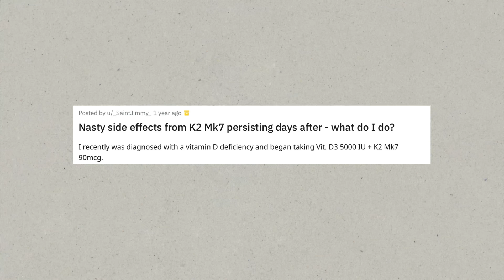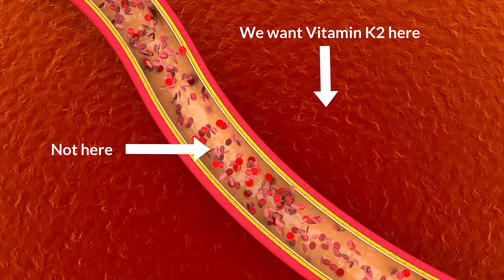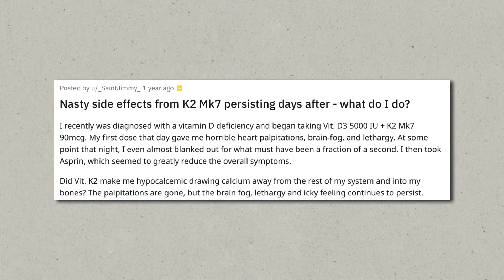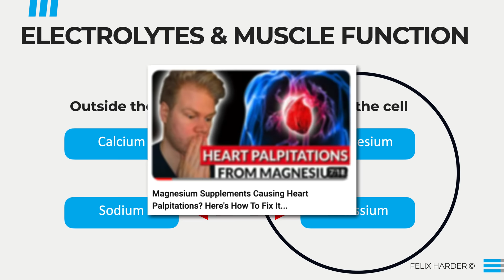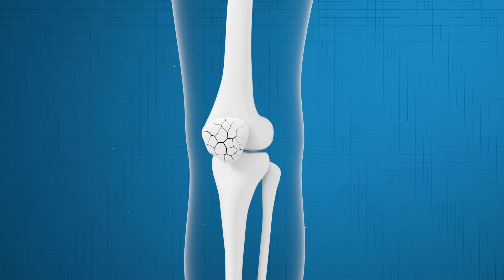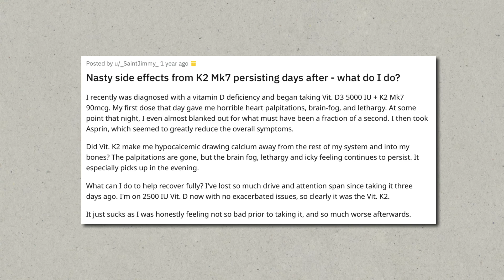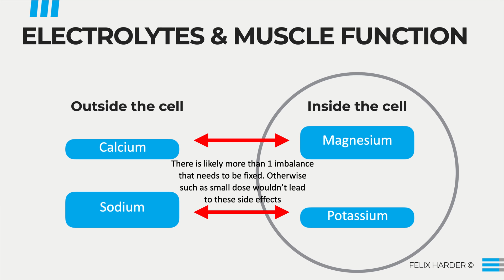Young Man Takes Brand-New Vitamin K2 Supplement. This Happened To His Heart...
In this video I want to discuss with a post on reddit of a man tries out a brand new vitamin k2 supplement and then got some seriously nasty side effects. Let’s go over the post together so we can analyze what happened, talk about where these symptoms might have come from and talk about how you can avoid problems when supplementing vitamin k2.

- Timestamps -
00:00 Introduction
01:14 Vitamin K2 MK4 vs MK7: Which is Better?
02:02 Heart Palpitations From Vitamin K2
03:28 The 4 Most Important Electrolytes For Heart Function
05:12 How Vitamin K2 Influences Electrolytes
07:20 What to Do When Getting Side Effects From Vitamin K2